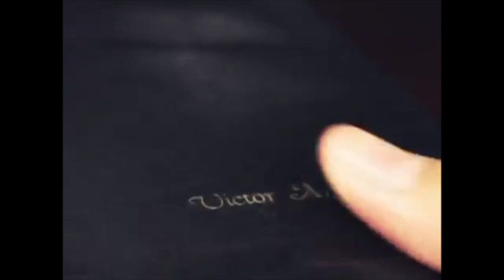AD7101 Israele nella profezia del tempo della fine